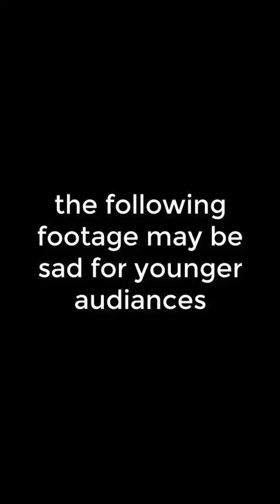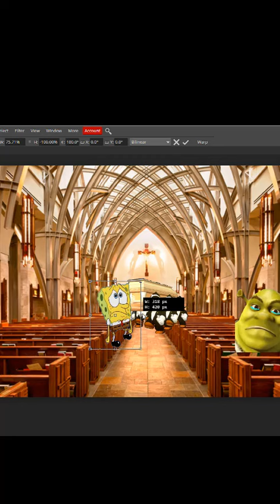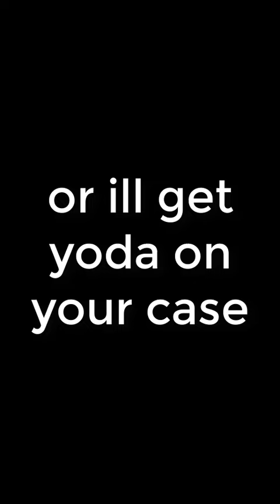rip Jeromy 2020-2020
I realised after checking the video their's  a ton of spelling mistakes.
oops